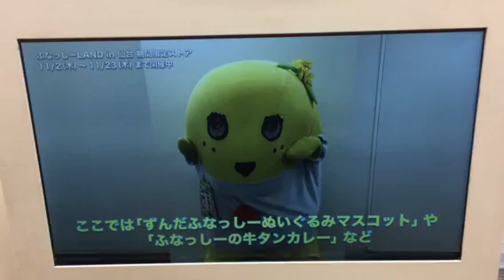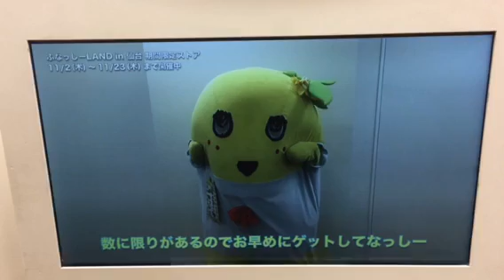ふなっしーランド 限定仙台店 名誉店長のご挨拶